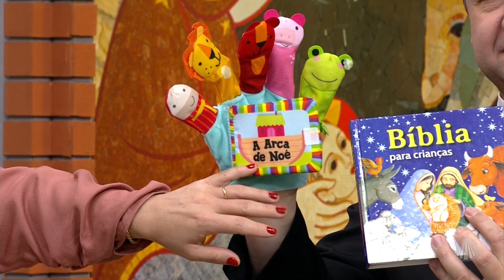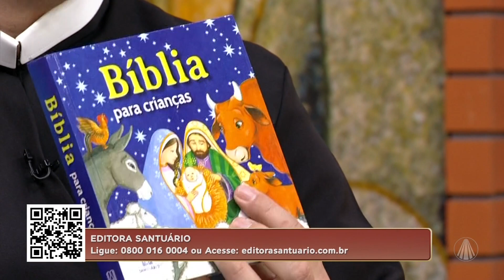Você sabe a importância dos avós na formação dos netos?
Rosilene Macedo conta sua experiência com seus três netos, e a contribuição que faz com a educação e cuidado deles.

TV APARECIDA
É bom estar onde a Mãe está!